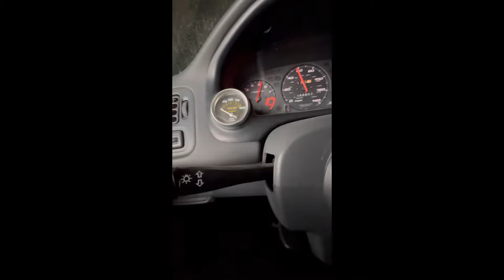KSWAP HATCH GETS STAGE 3 CAMS